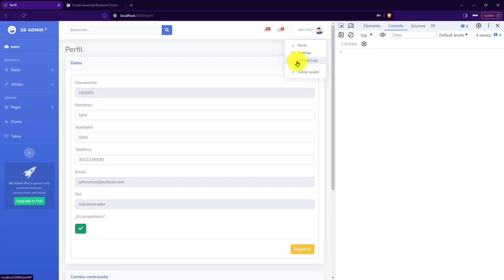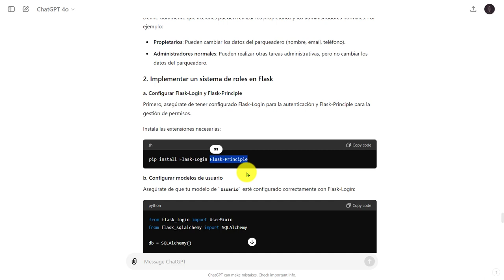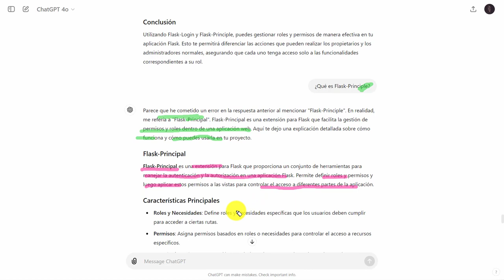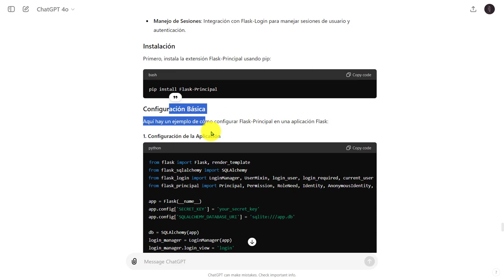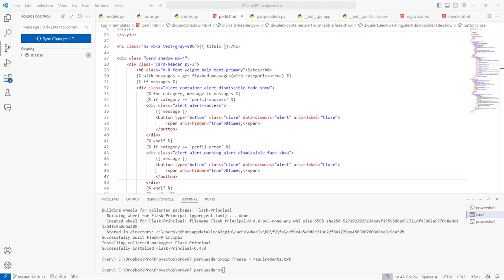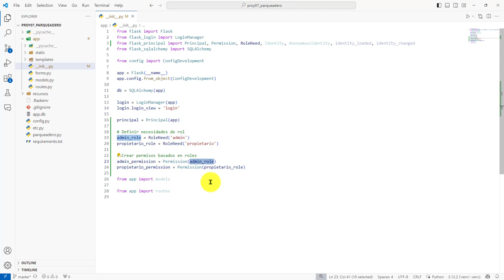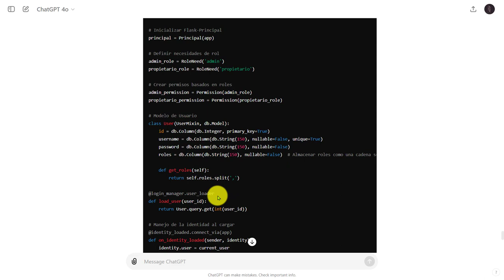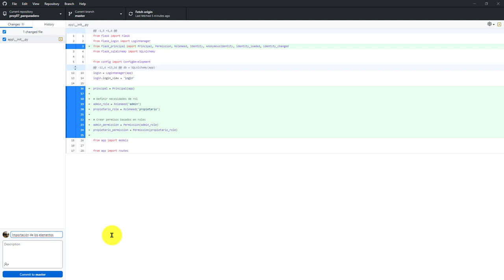259: PROYECTO 7 Descripción e Instalación Módulo Flask-Principal para el Manejo de Roles de Usuarios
259: PROYECTO 7 Descripción e Instalación del Módulo Flask-Principal para el Manejo de Roles de Usuarios.